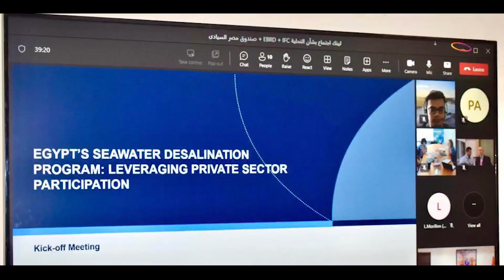الإسكان تناقش مع ممثلي صندوق مصر السيادي الخدمات الاستشارية لطرح تنفيذ بعض محطات تحلية المياه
نشرة الأخبار - الإسكان تناقش مع ممثلي صندوق مصر السيادي الخدمات الاستشارية لطرح تنفيذ بعض محطات تحلية المياه